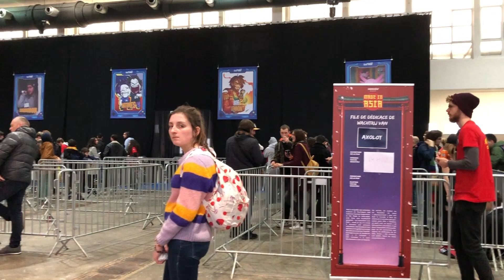Made in Asia but European Version | Brussels Exhibition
Hey guys!

Anyway we went to Made in Asia exhibition last Sunday, welcome to check it out with us!

Hope you enjoy! Have a nice week!

Cheers,
Houssain&YuHsuan